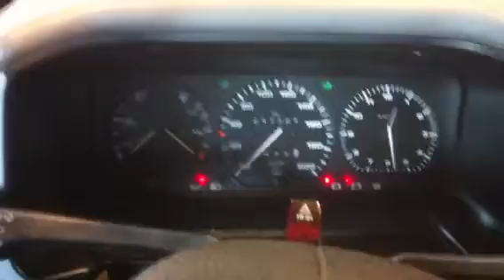54143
VW T4